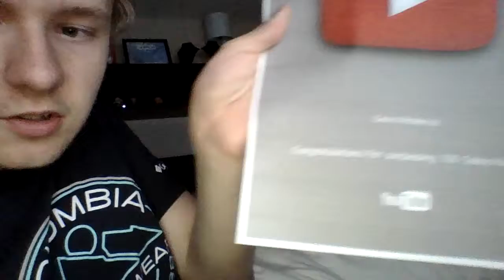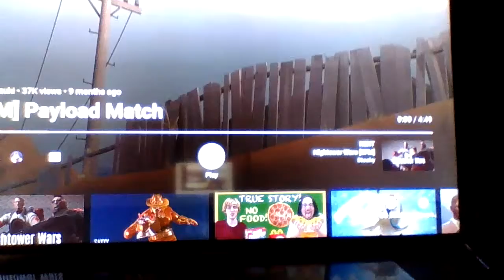Ignited DevinFoxy Watch's Payload Match